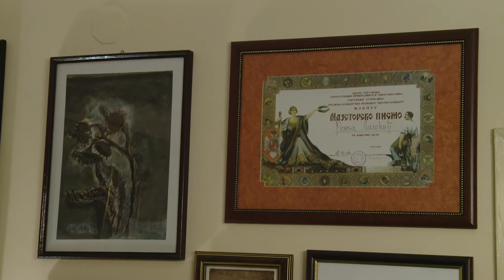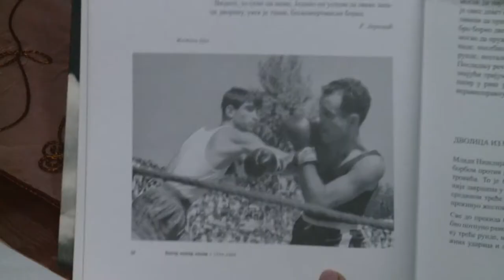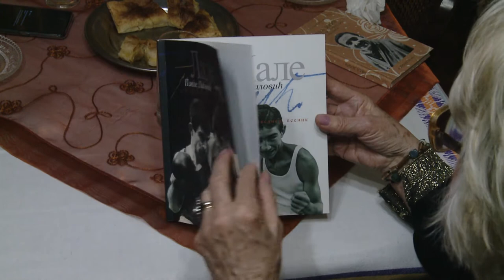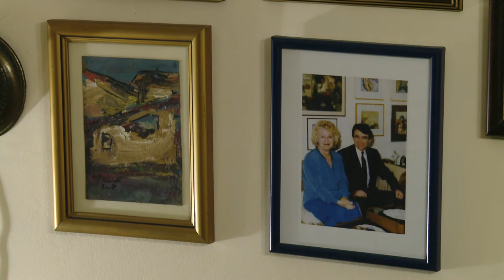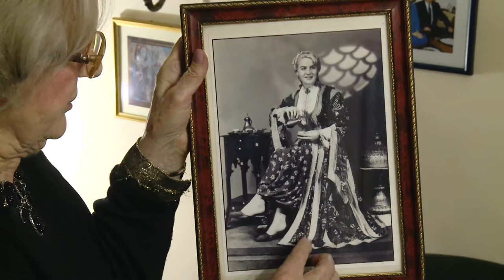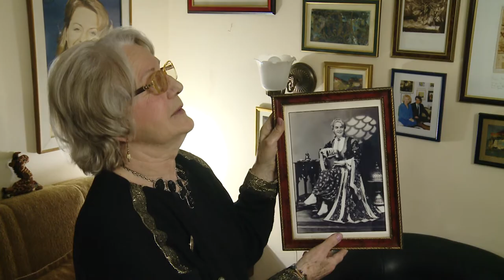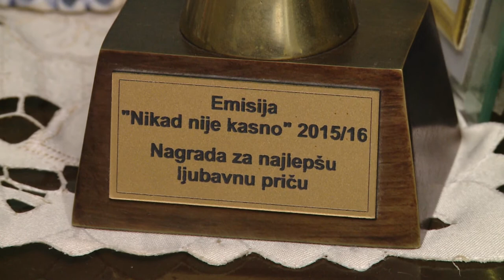emisij Raskopčavanje 26.04.2021. gost Remza Lalović I deo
emisija Raskopčavanje gost Remza Lalović pevačica sevdaha. Prvi deo priče o ljubavi, sevdahu i najiskrenijim emocijama.
Montaža Stefan Ristić
Svakog ponedeljka u 21:45h nove priče o poslovima, ljudima i temama, koje zavređuju medijsku pažnju.
RTv Belle amie